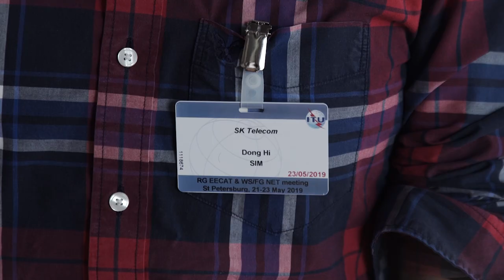ITU INTERVIEWS: ITU-T FG NET2030 Vice-chairman, SK Telecom, Republic of Korea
The ITU-T Focus Group on Technologies for Network 2030 is open to all interested parties.

Join the group’s mailing list, request access to documents, and sign-up as a participant on the Focus Group’s